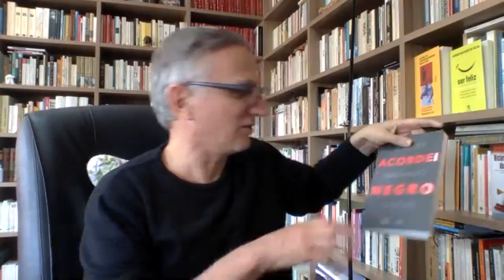Entrevista com Clóvis de Barros Filho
É possível ser feliz em tempos sombrios?